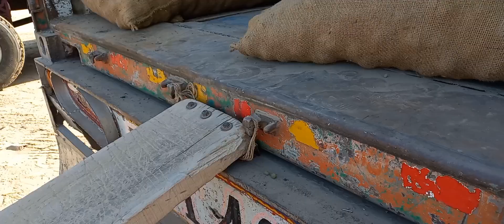Desi superman.They lift 120+potato bag like a straw. Asia' biggest potato market.okara city